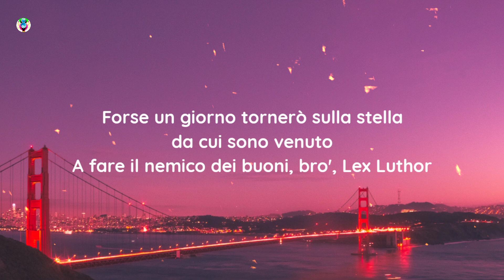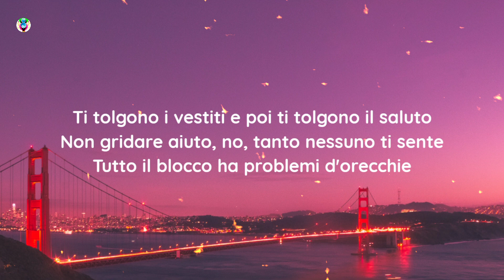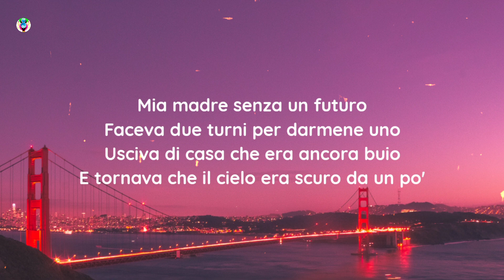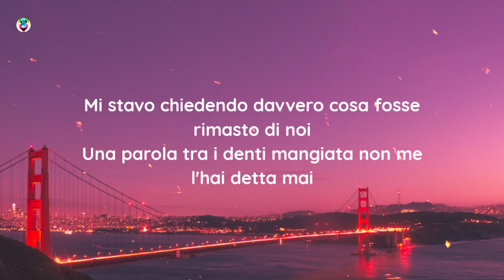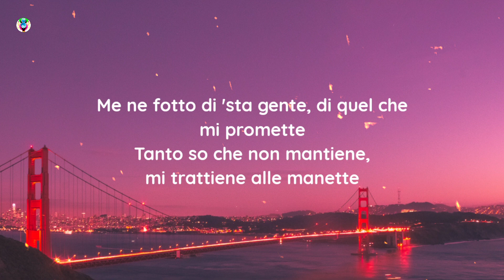Emis Killa, Jake La Furia, Tedua - Cowboy (Lyrics/Testo)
Song

song in Lyrics

✨Lyrics:-)
[Strofa 1: Jake La Furia]
Strappami dalla strada come il carcere odore di cash
Morirò martire per 'sti soldi, bruciavo i filtri per fare i flash
Quanti sono morti cercando di fare flex
Brindiamo a loro le notti con una paglia e una Beck's
Ho un Banana Clip che fa segnali di fuoco in aria
Amo dentro a uno strip, bimbi che fanno il rap in Italia
E io sto ancora qui, ho guidato Ferrari a 3 e mezzo
Sull'autostrada con nel naso una botta da un pezzo
Sono stato un mercante sopra a queste strade
Le ho amate anche se mi hanno fatto male come un cane
Faccio musica da camera iperbarica
Toglie l’aria al corpo come il click di una Glock carica (Pam)
Frate vedi? Sono ancora in piedi
Cambio lеttere in musica per insеgnarle a questi analfabeti
Forse un giorno tornerò sulla stella da cui sono venuto
A fare il nemico dei buoni, bro', Lex Luthor

[Ritornello: Tedua]
Mi stavo chiedendo davvero cosa fosse rimasto di noi
Una parola tra i denti mangiata non me l'hai detta mai
In strada col cavallo basso a cavallo, cowboy
Scavalca la staccionata, scavallo io i soldi tuoi
Me ne fotto di 'sta gente, di quel che mi promette
Tanto so che non mantiene, mi trattiene alle manette
Sopra quel Mercedes non vi do le precedenze
In zona 4 le sirene metterò le quattro frecce 4L

[Strofa 2: Emis Killa]
Da sempre odiato quanto benvoluto
Ma tutto il mio quartiere grida: "Benvenuto”
Vengo da dove se tradisci sei fottuto
Ti tolgono i vestiti e poi ti tolgono il saluto
Non gridare aiuto, no, tanto nessuno ti sente
Tutto il blocco ha problemi d'orecchie
Qua la notte non vedono stelle
Perché chiudono le tapparelle
Uno è morto uno è finito dentro
Fra le storie sono sempre quelle
Sui palazzi si vedono crepe
A 'sta city è invecchiata la pelle
Sognavo il giro del mondo sopra un treno regionale
A scuola ci andavo poco, sapevo già ragionare
Gli altri mi davano contro, se fai del bene è normale
Oggi non so dove sono, io sono al telegiornale
Mia madre senza un futuro
Faceva due turni per darmene uno
Usciva di casa che era ancora buio
E tornava che il cielo era scuro da un po'
L'ansia di non arrivare al 31
Che dalla banca ti cerchi qualcuno
Prima dei Rolex e i mezzi coi cerchi a 21"
So cosa vuol dire, tu no

Lyric video for "Cowboy" by Emis Killa, Jake La Furia, Tedua